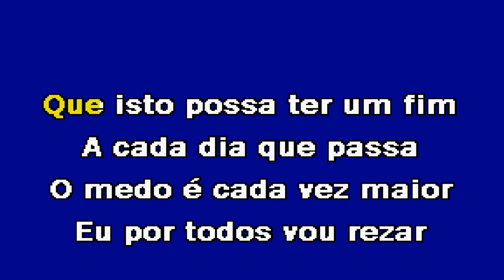DOENÇA MALDITA Banda Fusiforme Karaoke